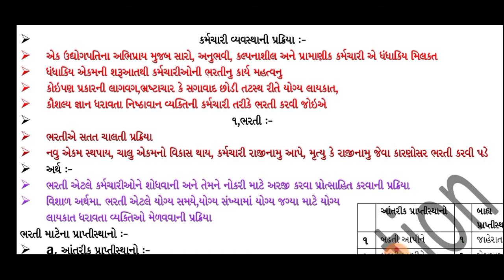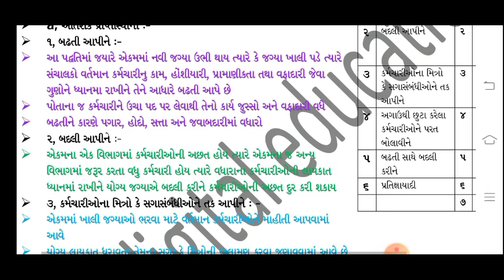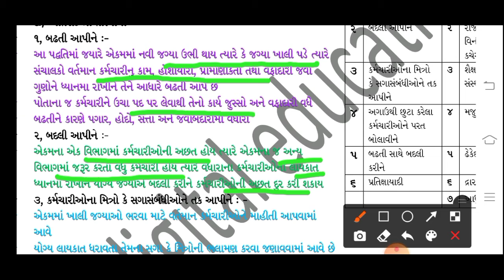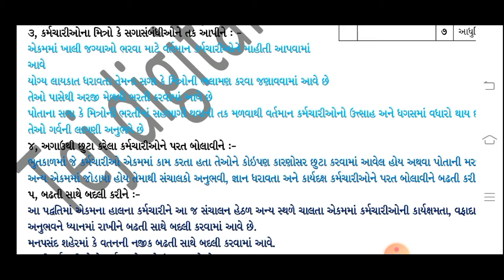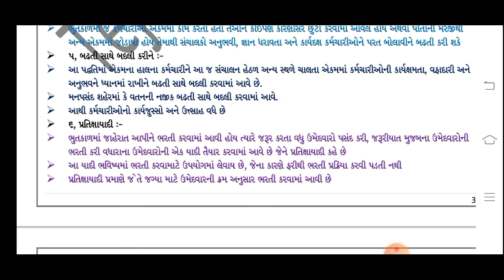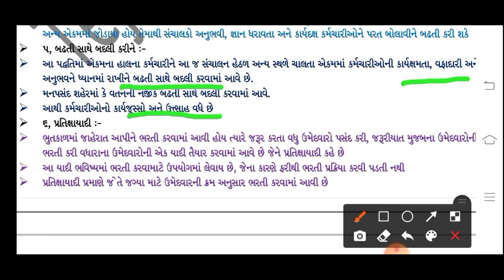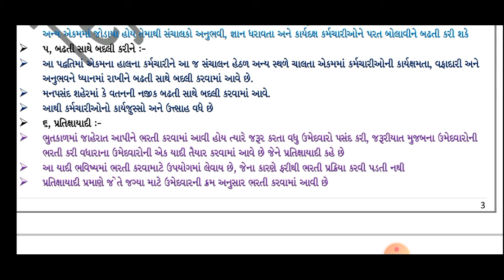STD 12 || B. A. || que 3 || કર્મચારીના આંતરિક પ્રાપ્તિસ્થાનો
કર્મચારીના આંતરિક પ્રાપ્તિસ્થાનો
ધોરણ 10 સામાજિક વિજ્ઞાન
ધોરણ 12 કોમર્સ વાણિજ્ય વ્યવસ્થા
ધોરણ 12 આર્ટસ સમાજશાસ્ત્ર
ઉપરાંત અનેક પ્રકારના સામાજિક ધાર્મિક અને દેશી દવા ને લગતા વીડિયો જોવા માટે ચેનલને શેર લાઈક અને સબ્સ્ક્રાઇબ કરો